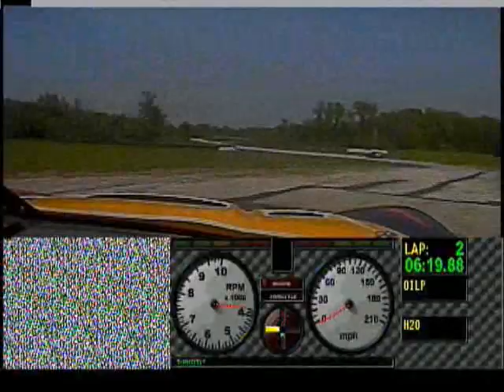Beast vs Curran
At Autobahn Country Club South Track